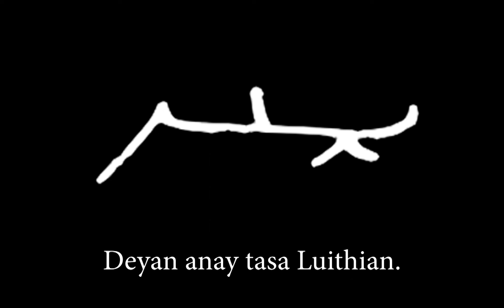Luithian Enn Chanting [81 Repetitions]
Deyan anay tasa Luithian.

Hail to Lord Luithian of the dark sea, advising with wisdom from the depths. Beloved of Leviathan, we hail to you.

By supporting us, you can get early access to all videos, .mp3 downloads, and even a free monthly reading at the highest tier.

Rowanyth (King)
Vladlena Costescu (King)
Permanently AFK (Duke)
Alyx (Knight)
Dena (DNA) (Knight)
Jo Sennitt (Knight)
Johnny Salazar (Knight)
Michael Barker (Knight)
mnyc (Knight)
Red Raccoon (Knight)